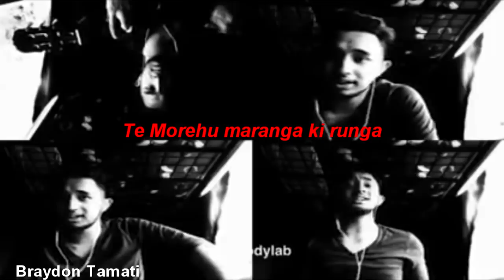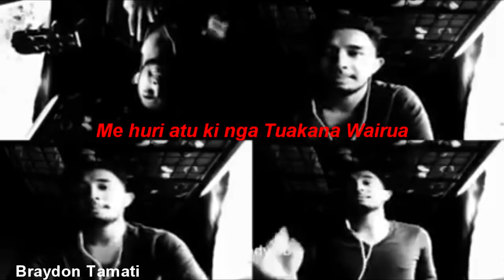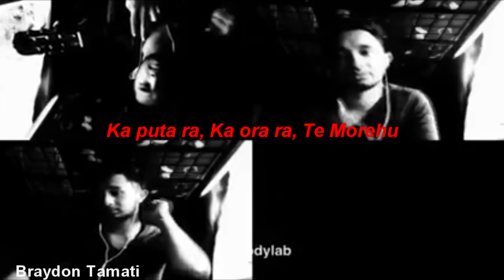Waiata Morehu "Te Morehu Maranga"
We have two incredibly talented gentlemen singing their own versions of a classic morehu waiata "Te Morehu Maranga" We would like to thank you both Braydon Tamati and Kauwiti Selwyn for sharing your amazing videos with us. Nga mihi korua.
Sung to the tune of Majesty.

Lyrics:

Te morehu Maranga ki runga, hapaitia to Tatou maramatanga.
Te Matua, Tama, Wairua tapu, me nga anahera pono te Mangai ae!
Me huri atu ki nga tuakana Wairua,
Te Arepa, Te omeka, piriwiritua,
Hamuera, Te mangai tautoko ka puta ra, ka ora ra te morehu.
Ka puta ra ka ora ra te morehu.

Click the links for the original videos.